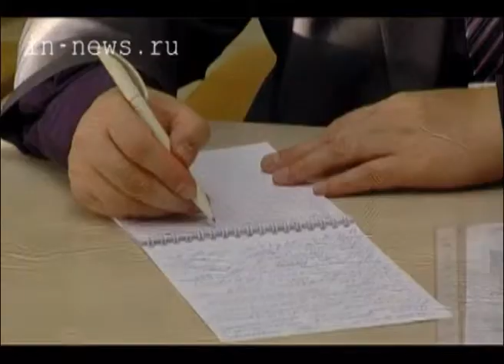Итоги Газпрома (ВЦС от 04.02.14)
Темпы добычи ресурсов силами компании "Газпром" замедлились. Итогом 2013-го стали 487 миллиардов кубометров газа.